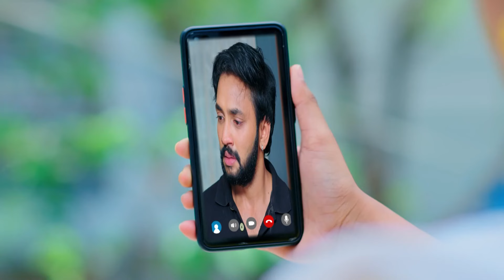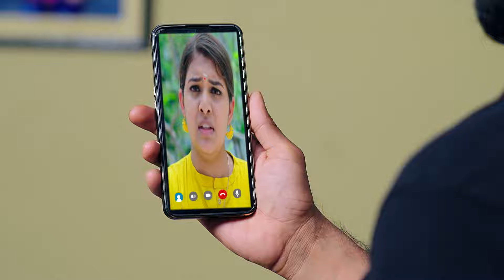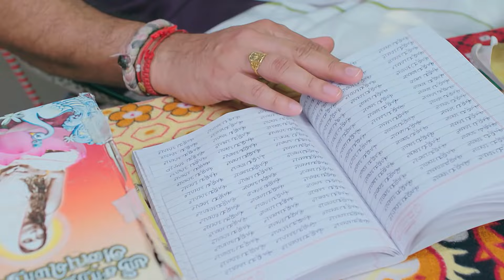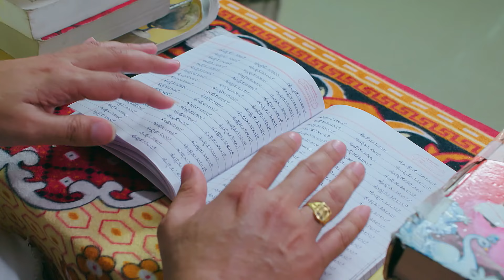Geetha Tries to tell Purnima’s truth | Muthyamantha Muddu | Full Episode - 214 | Zee Telugu Classics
Muthyamantha Muddu | Full Episode - 214 | Zee Telugu Classics | Swapna | Amani | Kota Shanker Rao | R Nisha | Vasu | Ragini | Meghana

Balaji is informed by a devastated Purnima that she would wed Aravind in front of him. Geetha chooses to inform Natarajan of Purnima's reality, but she is hesitant to speak with him because she is afraid of what might happen.

Show Name: Muthyamantha Muddu
Producer Star Cast : Lakamambha | Kanakaratnam | Yekambaram | Geetha | Narasimha | Malavika | Selvi